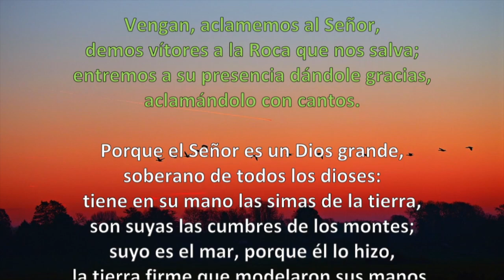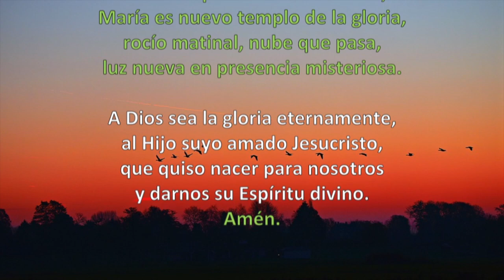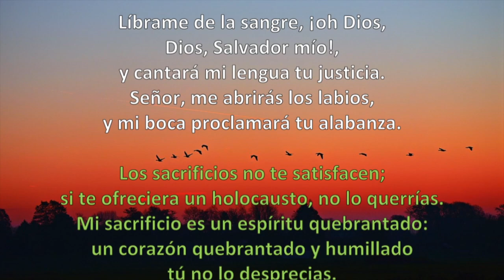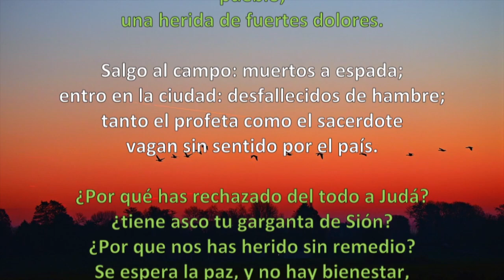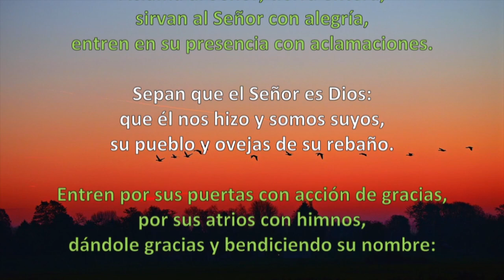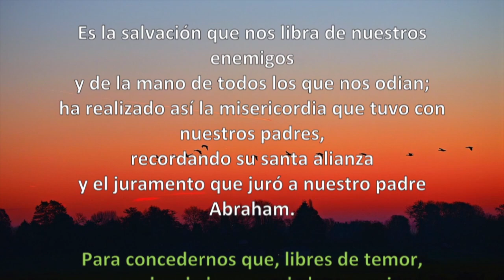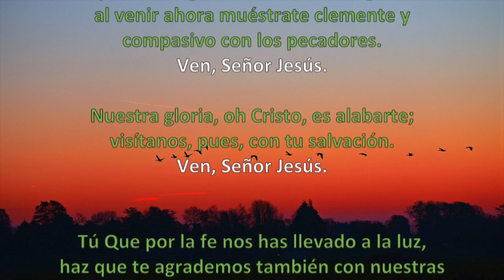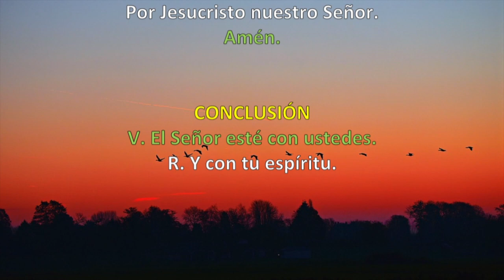Oración de la mañana (Laudes), VIERNES 21 DE DICIEMBRE 2018 | Padre Sam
Liturgia de las Horas de hoy viernes 21 de diciembre